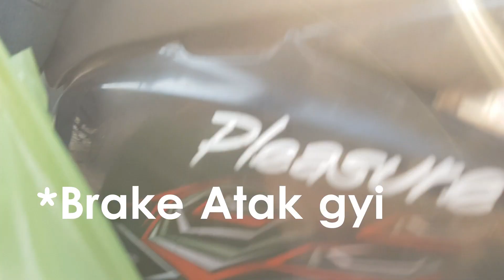Brake Atak Gyi Raaste Mein | Item Ho Gyi !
hit likes.

lots of  ❤️